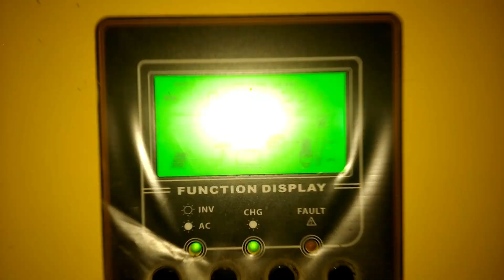Solar panel ki safai ki ll Village vlog